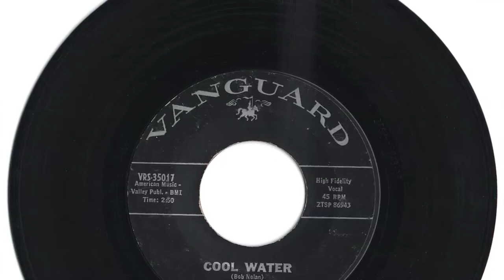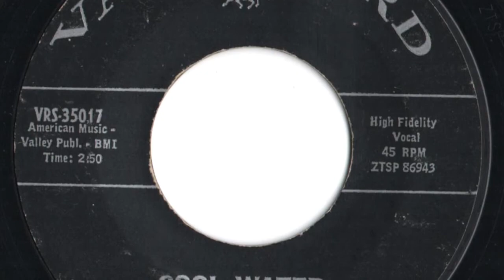Rooftop Singers - "Cool Water"